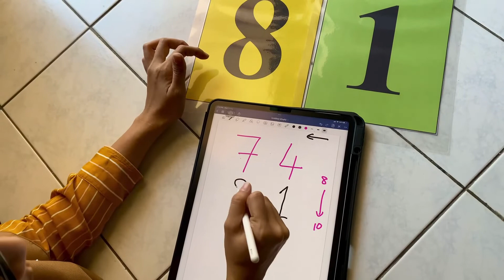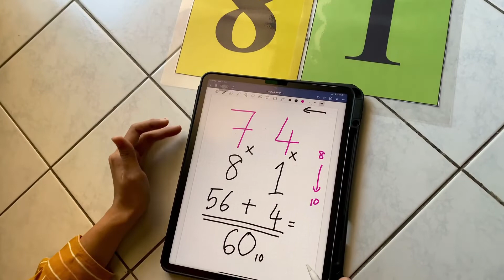Contoh Video : 3 Minute PdP Pitching